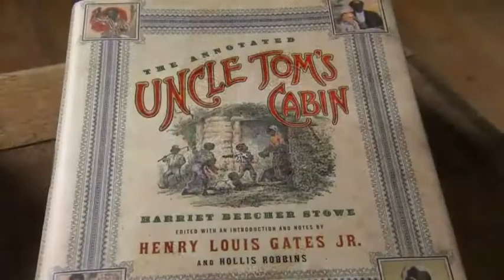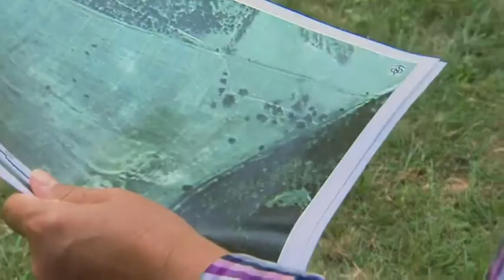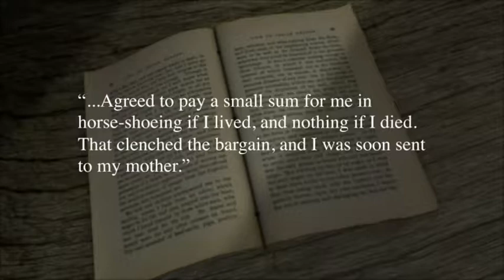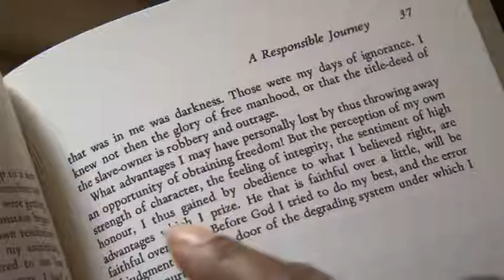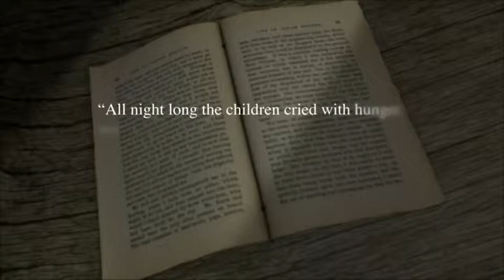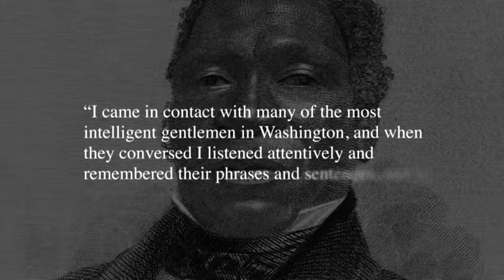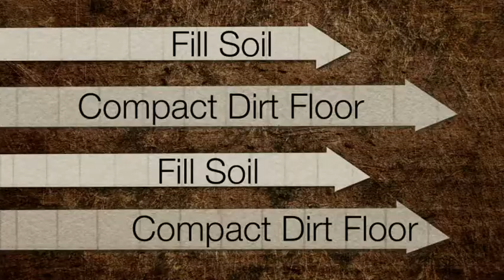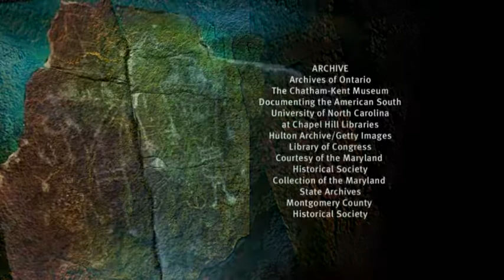2015 NW EMMYS: Documentary - Historical (TIE)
Time Team America - The Search for Josiah Henson